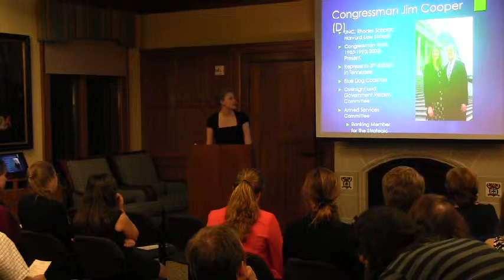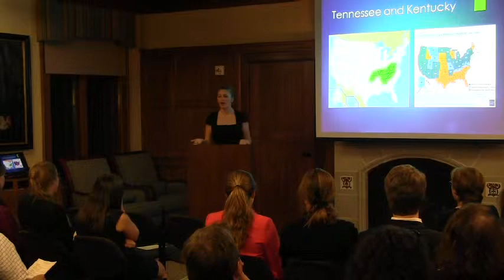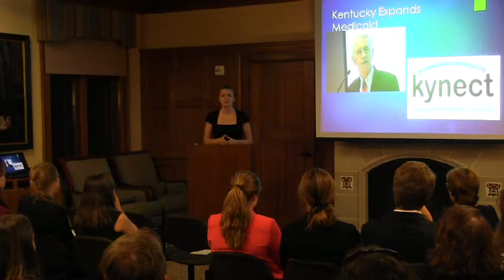Emily Smith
2015 Civic Fellows Symposium